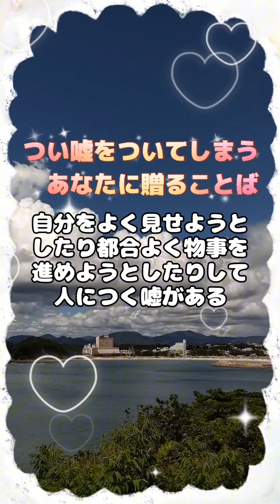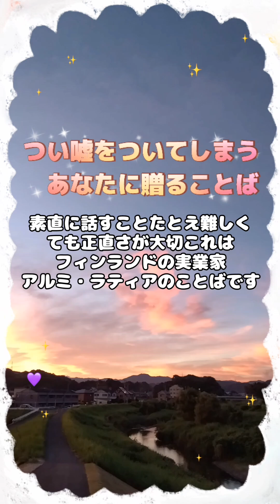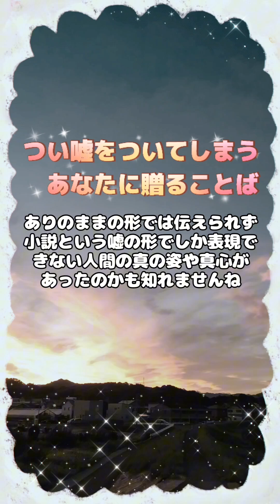〜世の中には必要な嘘もある〜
このチャンネルでは、心に残る人生訓や名言を紹介しながら、歴史を学び、命の大切さを学び、生きる力を育み、豊かな人生を送れることを目的に配信しています。私がこれまで感銘を受けた本や参加した講演会や説法などで書き留めたことばを、自分なりに解釈し、わかりやすいことばで、次の世代の皆様にお伝えしていきます。人生に悩んだ時、苦しいとき、寂しくなったとき、元気になりたいとき、そして最高に幸せなときにも、立ち寄っていただければ幸いです。
毎日発信します。自己啓発

★メインチャンネルでは、お役に立つ園芸情報を配信しています。
　苔玉・多肉植物・観葉植物に興味のある方は是非お立ち寄り下さい。
★サブチャンネル「歴史短編チャンネル」では、歴史をわかりやすく濃縮して配信しています。
　興味のある方は一度お立ち寄り下さい。
★サブチャンネル「法律・雑学チャンネル」では、生活に役立つ法律知識や雑学ニュースをすべて
　の年代の視聴者様にわかりやすく解説しています。是非一度お立ち寄り下さい。